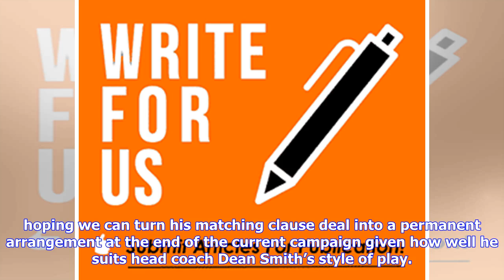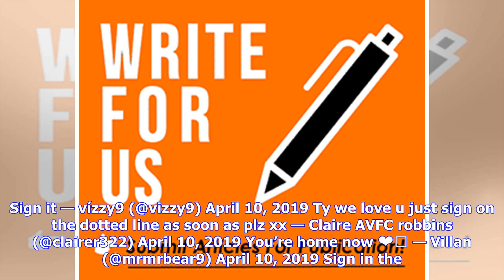VIDEO: These Villa Fans Tell 26 y/o How To Cheer Himself Up After He Admits Disappointment | Vita...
VIDEO: These Villa Fans Tell 26 y/o How To Cheer Himself Up After He Admits Disappointment | Vital Aston Villa

It was a disappointing night on Wednesday evening for on loan Bournemouth centre-half as he found himself sent off for two (debatable) yellow card offences to win his first Aston Villa red card. The 26-year-old has quickly become a fan favourite for his on pitch efforts and attitude, and his interaction with the fans on social media, and surely the vast majority of fans are hoping we can turn his matching clause deal into a permanent arrangement at the end of the current campaign given how well ...